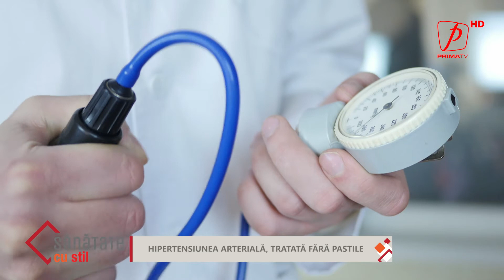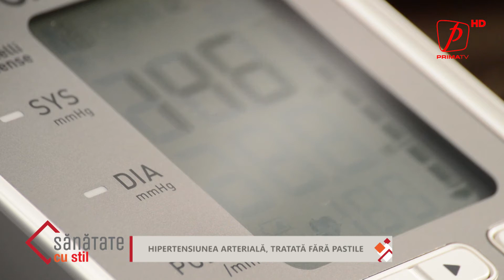Sănătate cu stil - Hipertensiunea arterială, tratată fără pastile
Având consecințe deosebit de grave, hipertensiunea arterială este una dintre cele mai răspândite probleme de sănătate. Se estimează că peste un miliard de persoane suferă de această boală la nivel mondial, dar mulți o ignoră sau uită să își ia medicamentele. O metodă revoluționară de a trata această afecțiune fără pastile este eliminarea sau reprogramarea receptorilor care transmit informații despre tensiunea arterială către creier. Intervenția se realizează endo-vascular, iar rezultatele sunt permanente.